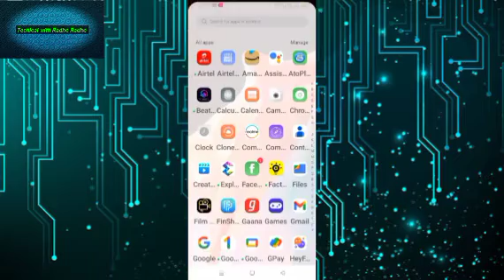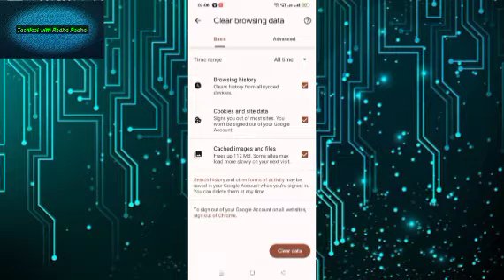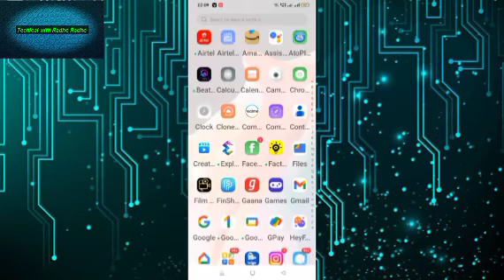Google Chrome Search history delete kaise kare !! Google search history delete kaise kare !!